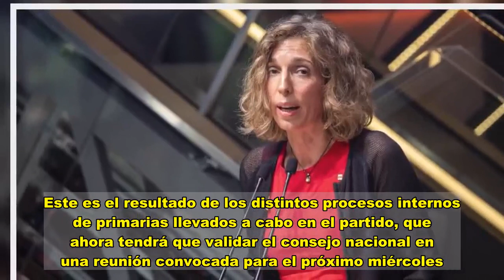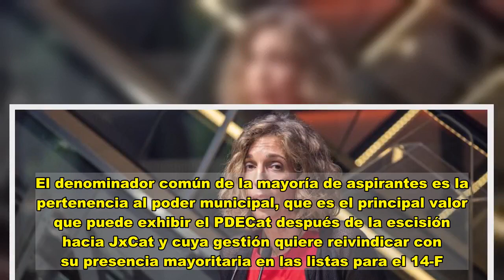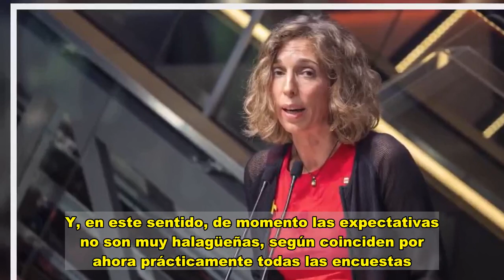El PDECat reivindica el poder local en las candidaturas para las catalanas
Una treintena de alcaldes acompañarán a Àngels Chacón en las listas del PDECat para el 14-F. Este es el resultado de los distintos procesos internos de primarias llevados a cabo en el partido, que ahora tendrá que validar el consejo nacional en una reunión convocada para el próximo miércoles. Entre los principales alcaldes se encuentran el de Mollerussa, Marc Solsona, que además es el portavoz de la formación, que encabezará la candidatura de Lleida, y el de Lloret de Mar, Jaume Dulsat, que será el número uno de la lista de Girona.  Al frente de la candidatura de Tarragona estará Marc Arza, que fue concejal en el Ayuntamiento de Reus, y en la lista de Barcelona figurarán, entre otros, el alcalde de Igualada, Marc Castells, previsiblemente de número tres, y el de Vilafranca del Penedès, Pere Regull. Y también formarán parte de ella los cargos intermedios bien del Govern bien del Ayuntamiento de Barcelona que fueron relevados de sus puestos después de la ruptura entre JxCat y el PDECat y que también conllevó la destitución de Chacón como consellera de Empresa i Coneixement por parte del presidente de la Generalitat, Quim Torra: Ivet Castaño, Sílvia Mayor, Sílvia Manzano, Xavier Farrés, Montse Martín y Anna Satorra. Unos relevos que cuando se produjeron fueron calificados de “purga” desde la formación heredera de CDC.  El denominador común de la mayoría de aspirantes es la pertenencia al poder municipal, que es el principal valor que puede exhibir el PDECat después de la escisión hacia JxCat y cuya gestión quiere reivindicar con su presencia mayoritaria en las listas para el 14-F. Junto a todos ellos la dirección del partido está buscando también a independientes de relieve para incluirlos en algunas candidaturas, sobre todo en la de Barcelona y concretamente en el número dos, por detrás de Chacón y antes de Castells.  El principal hándicap al que se enfrenta el PDECat es el de la incógnita sobre qué representación obtendrá una vez, después de la ruptura con la formación de Carles Puigdemont, ha decidido presentarse a las elecciones en solitario. Y, en este sentido, de momento las expectativas no son muy halagüeñas, según coinciden por ahora prácticamente todas las encuestas.